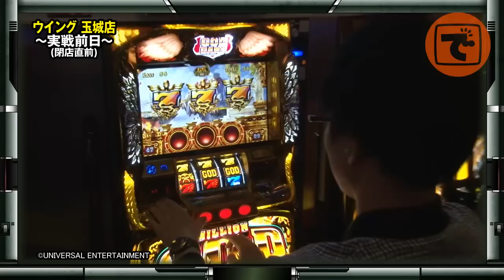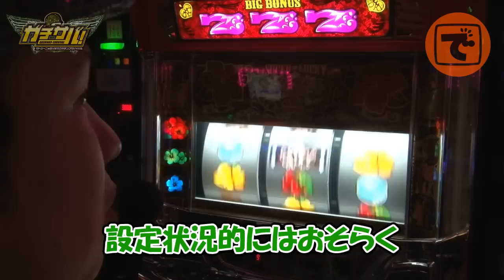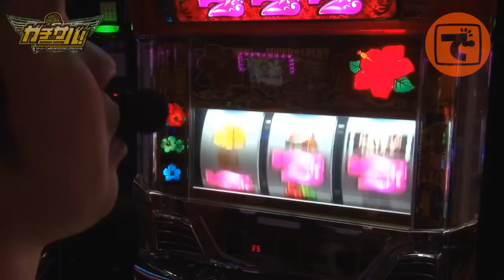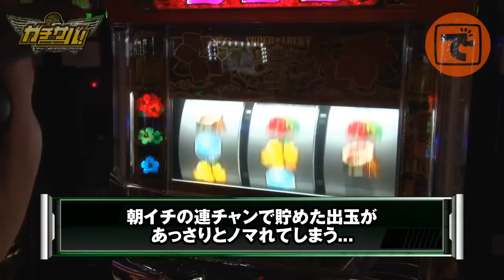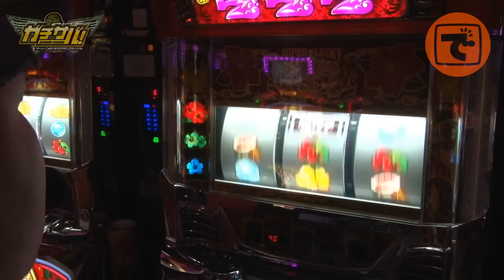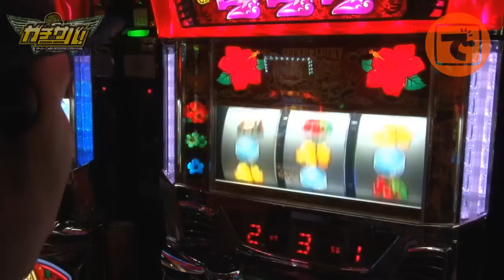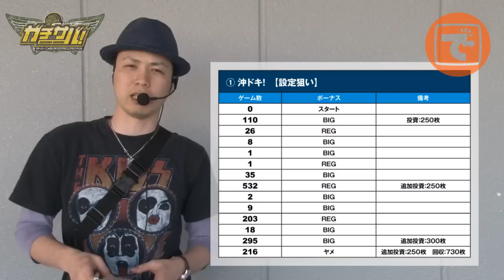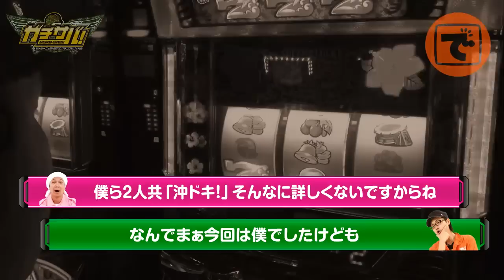ガチサバ! 〜サトシーニョのパチスロガチンコサバイバル〜 ♯28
3rdシーズン♯12。勝利を積み重ね、目指すはパチスロ動画界のトップ!!
1敗で階級ダウン、2連敗で「負傷兵」、3連敗で番組終了! 今回目指すのは差枚数+3,000枚での「少佐」昇格!
初来店となる『ウイング 玉城店』でサトシーニョが大好きな女の子の名前を叫ぶ!?（収録日：4月25日）